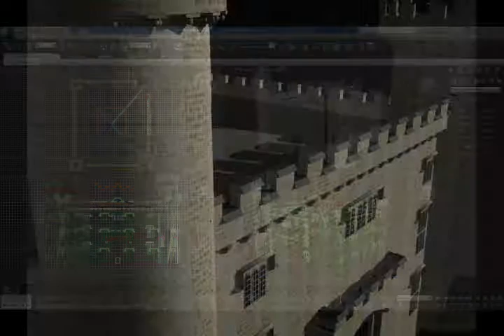Terror Tower TV Title Sequence for Pure Television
Intro Sequence for pilot TV Episode of TerrorTower. TV Show was to be a horror themed game show with gruesome challenges for the contestants.

Produced for Pure Televsion circa 2004 with Jason Karl